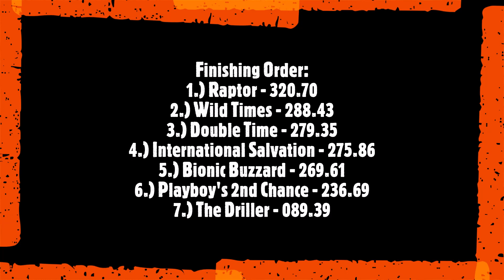2021 Super Modified Tractor Pulling! OSTPA Dayton, OH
Montgomery County OSTPA Fair Truck & Tractor Pull
Montgomery County Fairgrounds - Dayton, OH